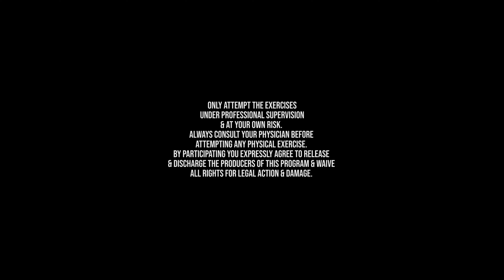Thai Box Episode 29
Muay Thai Kickboxing using the outside leg kick.